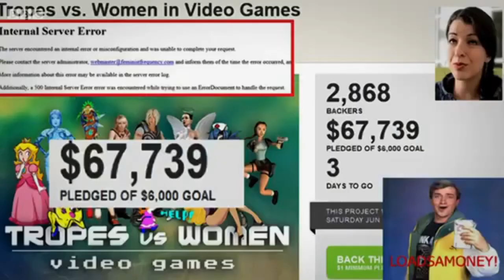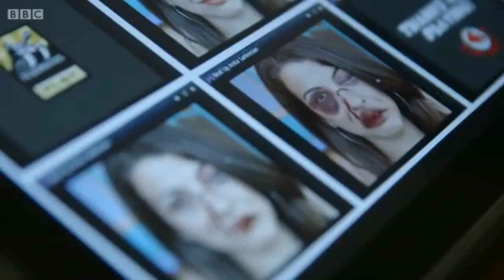Even BBC thinks antia is a victim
Must i say more?